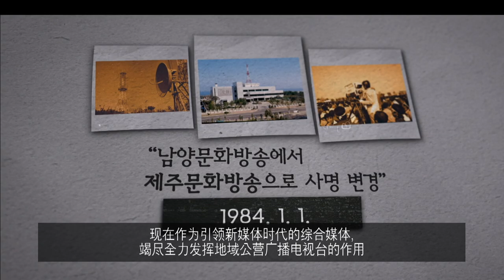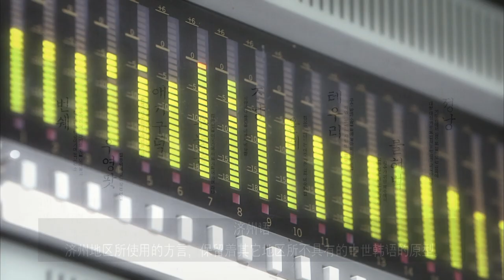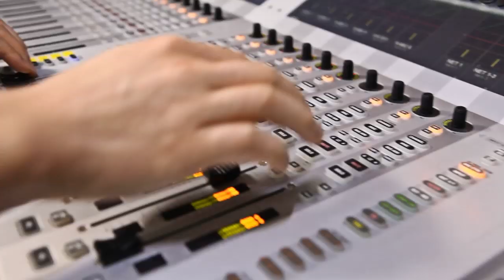제주 MBC 홍보영상 (chinese)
안녕하세요. 제주MBC를 여러분께 소개해 드릴 저는 아나운서 張仁挺(장인정)입니다.
为大家介绍济州MBC.  您好，我是主持人张仁挺
제주MBC는 한국 최고의 공영방송인 MBC 미디어 그룹의 계열사로
제주 지역을 기반으로 하는 지역공영방송입니다.
济州MBC是韩国第一公营广播电视MBC媒体集团的分公司
是一家以济州地区为基础的地域公营广播电视台

제주MBC는 1968년 라디오로 첫 전파를 발사한 이후
제주 최초의 TV 시대를 열었고
济州MBC在1968年首次以广播形式进行传播，
并开启了济州最早的电视时代
지금은 뉴 미디어 시대를 선도하는 종합 매체로서
지역 공영방송의 역할을 다하기 위해 최선을 다하고 있습니다,
现在作为引领新媒体时代的综合媒体，
竭尽全力发挥地域公营广播电视台的作用

한국의 가장 큰 섬인 제주는 유네스코 세계자연유산으로 지정될 만큼
아름다운 자연과 섬 특유의 역사와 문화를 잘 간직하고 있는 곳입니다.
济州作为韩国最大的岛屿，被列入联合国教科文组织世界自然遗产，
拥有美丽的自然风光，保持着独特的历史和文化
또한 제주는 세계적인 관광도시이자 국제자유도시이기도 합니다.
济州又是世界著名的旅游城市及国际自由都市

- 제주
济州
  한국의 섬 중 가장 크고 인구가 많은 섬.
화산활동으로 형성된 화산섬으로 중심에 한라산(1950m)이 있다
济州岛是韩国的岛屿中，面积最大，人口最多的岛屿。
是一座由火山活动而形成的火山岛，汉拿山(1950m)位于其中心地带。

- 유네스코(UNESCO) 세계자연유산, 생물권보전지역, 세계지질공원으로 지정된 제주
- 济州被联合国教科文组织指定为世界自然遗产、生物圈保护区、世界地质公园。

제주 특유의 자연과 역사를 보존하면서
세계 여러 지역과의 교류를 통해 지속가능한 발전을 꿈꾸는 제주는,
济州拥有其独特的自然资源和历史，
同时希望通过与世界各地区的交流进行持续发展
최근 한국뿐만 아니라 세계에서 그 가치를 주목하고 있습니다.
最近不仅是韩国，世界各地都在关注着济州的价值
또한 제주는 한국인들이 가장 살고 싶어 하는 곳이기도 합니다.
而且济州是韩国人最想居住的地方

제주MBC는 지역공영방송으로서 최선을 다해 왔습니다.
济州MBC作为地域公营广播电视台一直竭尽全力努力着
한국 현대사의 최대 비극인 제주4.3 사건의 진실을 알리는 특집 프로그램.
报道韩国现代史上最惨的悲剧--济州4•3事件真相的特别节目
그리고 제주 지역어의 가치를 알리는 프로그램 등은
제주MBC가 창사 이래 꾸준히 제작해 온 콘텐츠입니다.
告知济州方言价值的节目等，
都是济州MBC创设以来持续制作的节目

- 제주4.3사건(1947년~1948년)
- 济州4.3事件(1947年-1948年)
  좌익 무장대와 당시 정부의 무력충돌과 진압과정에서 6만명 이상의 주민들이 희생당한 사건
左翼武装队在与当时政府的武裝冲突和镇压过程中，造成了牺牲居民达到6万人以上的惨剧。

- 4.3사건의 진실을 알린 제주MBC의 프로그램
- 报道4.3事件真相的济州MBC的节目

- 제주어
济州语
  제주도 지역에서 사용되는 방언으로 타 지역에서 볼 수 없는 중세 한국어의 원형을 유지하고 있다
济州地区所使用的方言，保留着其它地区所不具有的中世韩语的原型。
- 제주어를 보전하기 위한 제주MBC의 프로그램
为保护济州语而制作的济州MBC节目

뿐만 아니라, 제주MBC는 제주 지역의 대표 공영방송으로,
而且，济州MBC作为代表性的公营媒体
시청자들의 알권리를 대변하고
为广大群众的知情权做代言
사회를 감시하는 뉴스 프로그램과 제주 특유의 역사, 문화의 가치를 알리고
不光有制作监督社会的新闻节目，并且介绍济州特有的历史和文化价值
지역민들과 함께 소통하는 TV, 라디오 프로그램으로
通过做一些与地区居民相互沟通的电视以及广播节目
제주 지역뿐만 아니라 국내외 시청자들에게 큰 사랑을 받고 있습니다.
不仅在济州地区广受欢迎，更是受到国内外广大群众的喜爱

- 제주MBC의 보도‧시사 프로그램
济州MBC的报道•时事节目
- 제주의 역사와 문화를 알리는 프로그램
介绍济州的历史和文化的节目
- 각종 공연과 행사, 캠페인을 통한 제주MBC의 사회공헌
济州MBC通过各种演出、活动以及宣传为社会做出贡献

또한, 제주MBC는 여러 해외 방송사와 자매결연을 맺고
프로그램 제작과 유통에서 다양한 협력을 하고 있습니다.
同时，济州MBC 与各家海外电视台结成伙伴关系，
在制作和流通领域进行着多方面的合作
특히 지난 2012년에는 중국저장TV와 爽食行天下(상식행천하)라는 예능 프로그램을 공동제작하여
중국과 한국에서 큰 호응을 얻기도 했습니다.
尤其是在2012年，与浙江电视台共同制作了综艺节目《爽食天下》，
在中国和韩国得到了好评

- 爽食行天下(2012년 제작)
- 爽食行天下(2012年制作)
  저장위성TV와 제주MBC가 공동제작한 예능 프로그램
 浙江卫视和济州MBC共同制作的综艺节目

뉴 미디어 시대를 맞아 제주MBC는 유튜브 채널을 개설하는 등
지역방송의 한계를 넘는 다양한 시도를 하고 있습니다.
在如今这个新媒体时代，济州MBC通过开设Youtube频道等,
以多种方式试图超越地域广播电视台的局限性

가장 지역적인 것이 가장 세계적이라는 믿음으로
제주MBC는 그동안의 노하우를 바탕으로
한국뿐만 아니라 세계적으로 사랑받는 콘텐츠를 제작하기 위해 최선을 다하고 있습니다. 最具地域性就意味着最具世界性，以此为信念，
济州MBC利用过去积累的经验，
为制作受韩国以及受世界喜爱的节目而不懈努力
세계 최고 수준의 방송사들과의 교류와 협력을 통해
제주MBC의 콘텐츠가 더욱 풍부하게 발전하고
세계 여러 나라로 소개되기를 기대합니다.
감사합니다.
通过加强与世界高水平的电视台之间的交流合作，
希望济州MBC的节目内容变得更加丰富，得到更好的发展，
并能够在世界更多国家中广泛流传。
谢谢